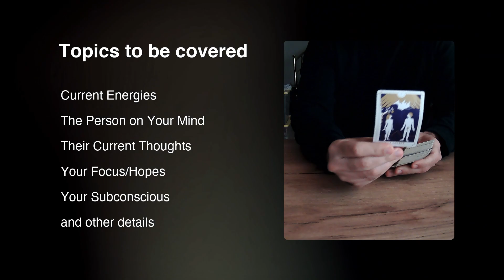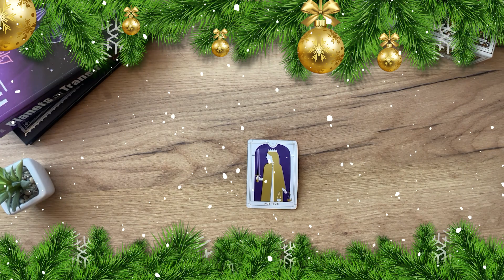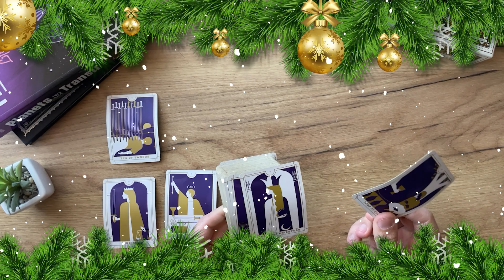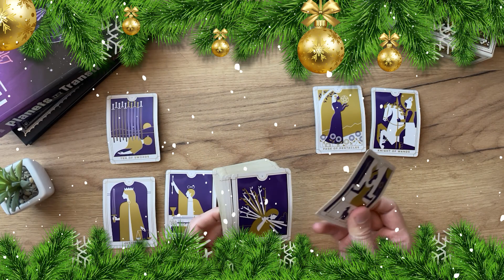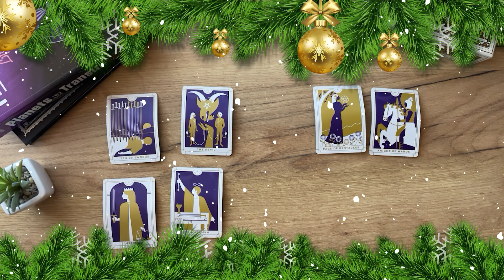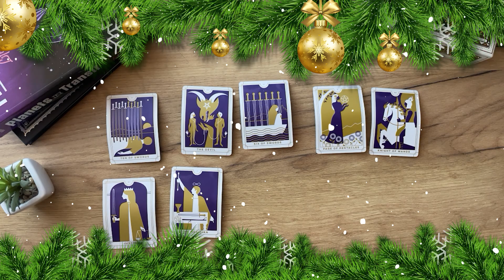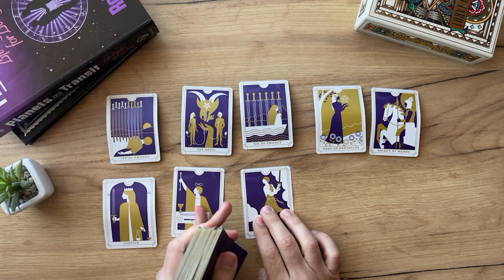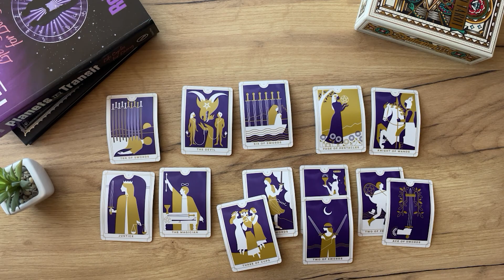CANCER - They have VERY CLEAR Goals… (December 26-31, Tarot)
(Limited Availability)